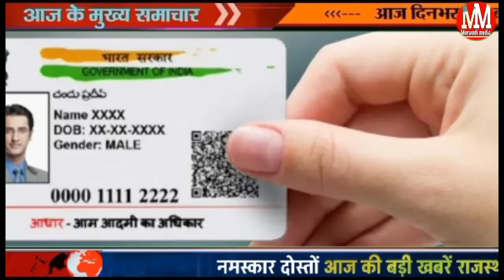Today Breaking News! आज 15 मार्च से 2024 राजस्थान मुख्य समाचार,Rajasthan Petrol diesel, किसान कर्ज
Rajasthan nai petrol diesel ke bhav new petrol diesel rate price today

Today Breaking News! आज 15 मार्च 2024 राजस्थान मुख्य समाचार बड़ी खबर ,पेट्रोल डीजल,Rajasthan news
today breaking news 15 March 2024 DLS News Today Aaj Ki taaja khabren

1.rajasthan news
2.today ajToday Breaking News ! आज 13 मार्च 2024 राजस्थान मुख्य समाचार बड़ी खबरें, rajasthan news modi news rasthan news in hindi live news 3.Rajasthan news
4. Aaj 15 मार्च 2024 today News headlines

आज 15 मार्च 2024 मारवाड़ी मीडिया के मुख्य समाचार

aaj ki taja khabar, today breaking news, dls bhai ke samachar, Today breaking news dls SBI PM Modi live Hindi news

पीएम किसान योजना 15 वी क़िस्त का पैसा 2 हजार रूपए खातों में आज

आज का हिंदी पंचांग राशिफल प्रमुख समाचार हिन्दी 15 मार्च 2024

Today Breaking News ! आज राजस्थान 15 मार्च की बड़ी खबरें BREAKING NEWS | Rajsthan news, modi
15 March 2024 Ke Mukhy Samachar Breaking News किसान आंदोलन मुख्य समाचार
 सोने चांदी के भाव 15 March Petrol Diesel Price Update News Today

आज 2024 का मौसम015 March, 2024, आज के मुख्य समाचार, PM Modi, Top10 india news Today_breaking_news​ | today ipl 2024 LIVE MATCH and highlights update

राजस्थान सुबह 6:30 की 15 प्रमुख खबरें राजस्थान दोपहर की बड़ी ड़ी खबरें राजस्थान दिन भर के मुख्य समाचार 1 मार्च2024
15 मार्च राजस्थान दोपहर 3:15 बजे की बड़ी खबरें राजस्थान शाम  बजे की बड़ी खबरें

Marwadi media today breaking news 13 March  2024 ki news DLS Rajasthan news mysmart news

thanks all viewers I am Ajay Marwadi media ke best platform mein Rajasthan daily news